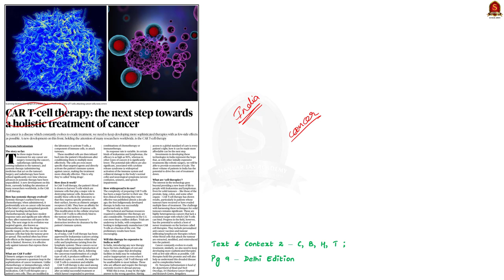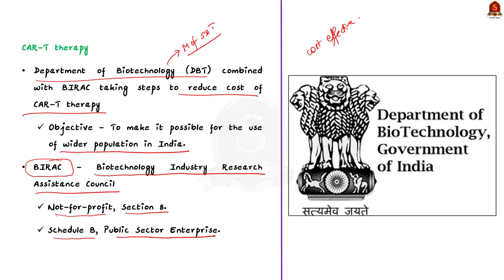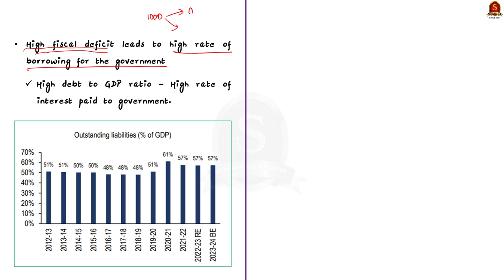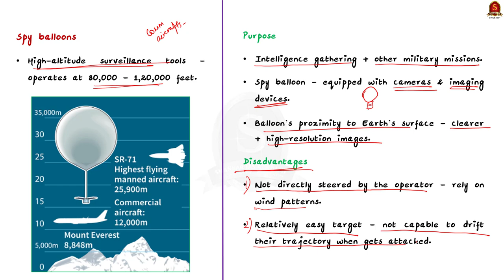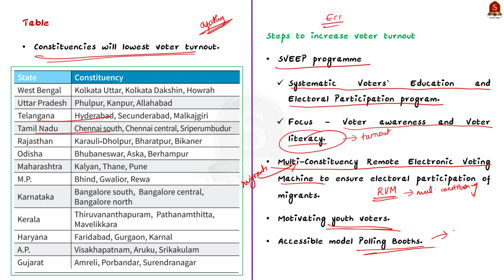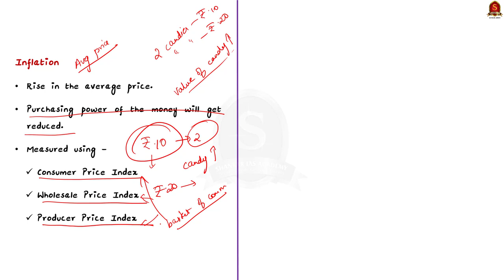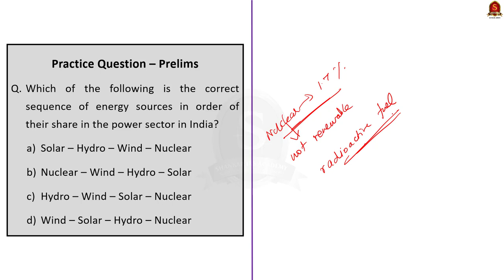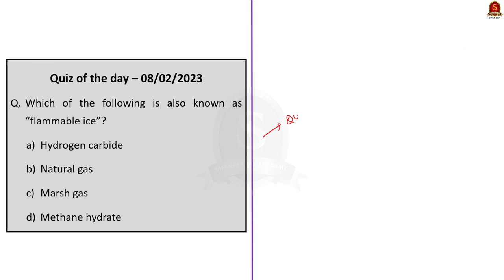The Hindu Daily News Analysis || 08th February 2023 || UPSC Current Affairs || Mains & Prelims '23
Time Stamping
►►Introduction - 00:00
►►List of Topics - 00:10
1. CAR T-cell therapy: the next step towards a holistic treatment of cancer (Cancer, CAR-T Therapy, Treatments) - 00:24
2. Fiscal consolidation in the context of the Budget (Fiscal consolidation, FRBM Act, Budget) - 08:51
3. The saga of a ‘spy’ balloon in U.S. airspace (Spy balloons, China-US Relation) - 19:40
4. The 30 crore missing voters are mostly young, urban, or migrants (missing voters, voter turnout) - 25:31
5. Quake deaths pass 6,000 as Turkey, Syria seek survivors (Earthquakes, Seismic waves, Richter scale and Mercalli scale) - 28:42
6. Easing core inflation curbs need to lift rate (Inflation, core and headline inflation) - 33:54
7. Total power generation capacity of India was 410 GW (Total power generation capacity in India) - 37:45
8. ONGC to boost output from western offshore assets in 3-4 years (Krishna Godavari Basin, Methane hydrates) - 42:33
9. Prelims Practice Questions - 45:27
10. Mains Practice Questions – 49:42